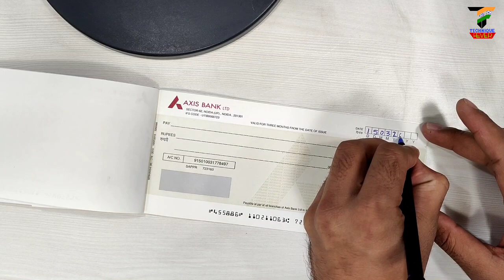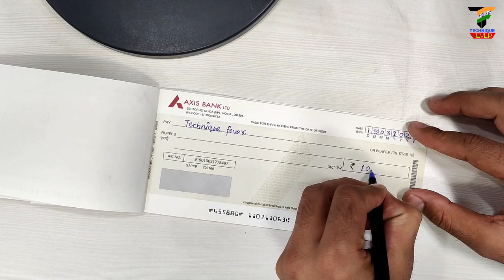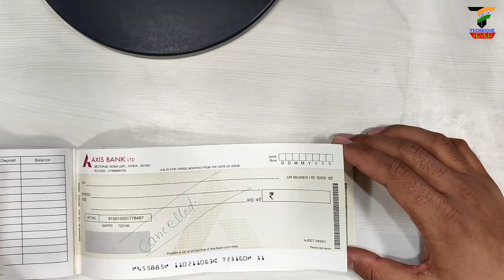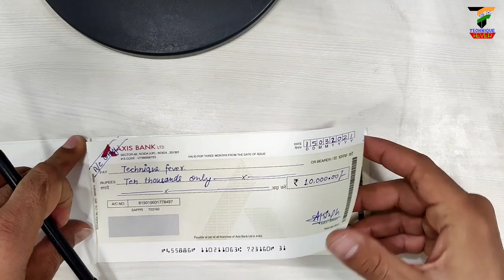How to Fill Cheque Correctly? Cheque kaise bhare? चेक कैसे भरना सीखें।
Namaskar Dosto, Aaj ke is video main maine aapko bataya hai ki cheque kaise bharte hain kyu kafi log ye galti karte hain uski bajah se cheque pass nhi ho pata hai.

you will get to know in this video:
how to fill cheque
cheque kaise bharen